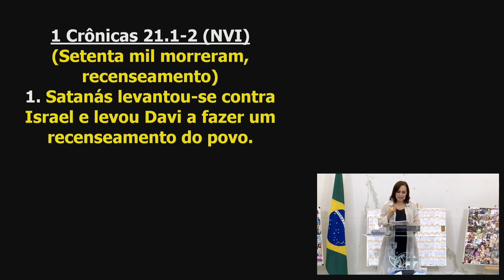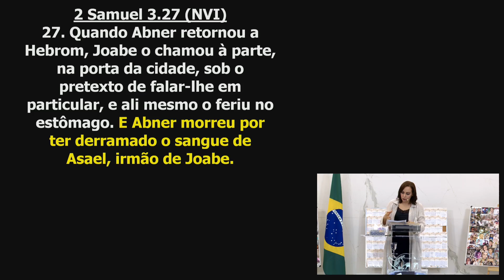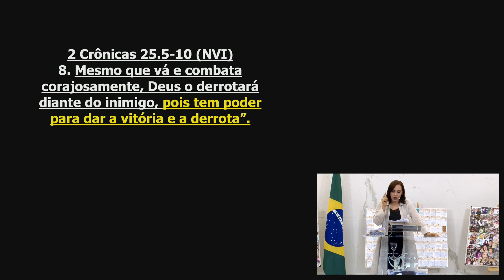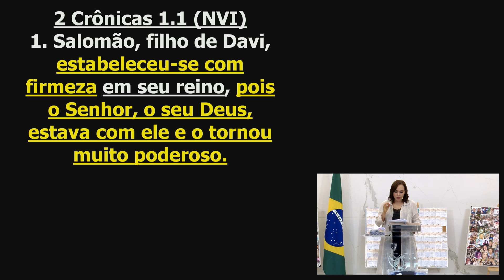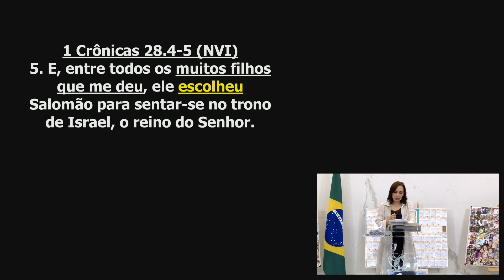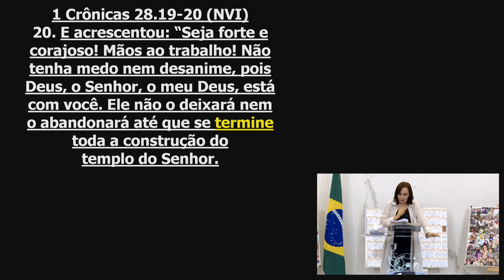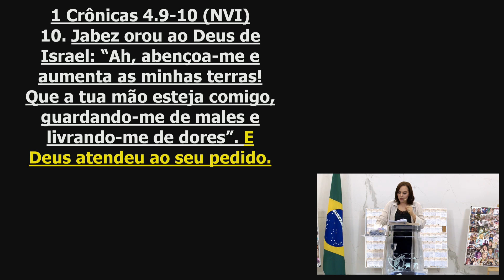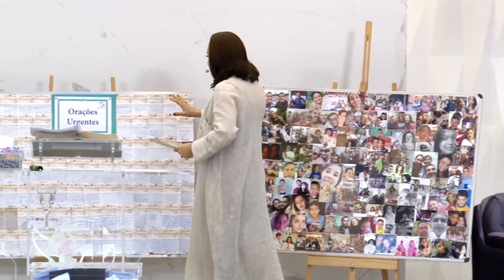Quinta de Guerra 24h - Período da Bispa Cléo - 01/08/2019